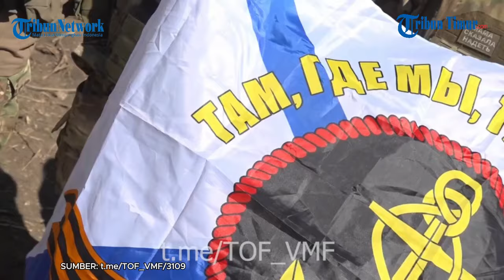FULL Brigade Marinir Pengawal ke-155 Klaim Sukses Kuasai Novomikhailovka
TRIBUN-TIMUR.COM - Pasukan Rusia mengklaim sukses menguasai Novomikhailovka usai bertempur melawan Tentara Ukraina kurang lebih enam bulan lamanya.

Pasukan Rusia meluncurkan serangan dari roket, artileri hingga drone secara terus menerus ke arah benteng Tentara Ukraina.

Rekamannya beredar di Telegram pada Jumat (3/5/2024).

Dalam keterangan unggahan disebutkan Brigade Marinir Pengawal ke-155 Rusia telah sukses membebaskan Novomikhailovka.

"Pertempuran sengit di salah satu wilayah benteng utama Angkatan Bersenjata Ukraina berlangsung hampir enam bulan. Itu tidak mudah, tapi kami berhasil! Di mana kita berada, di situ ada kemenangan," tulis Militer Rusia dalam narasi unggahan.

Usia pertempuran sengit ini, Pasukan Rusia mengibarkam bendera di sejumlah bangunan di Novomikhailovka.

Naskah/Narator: Ririn

TRIBUN-TIMUR.COM -

(TRIBUN-TIMUR.COM)